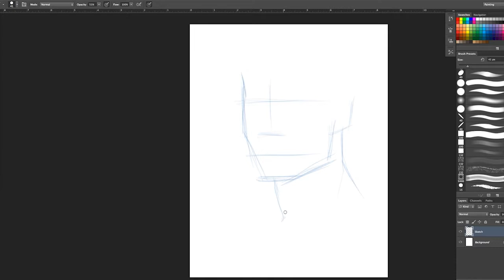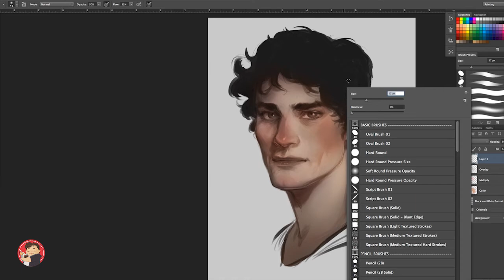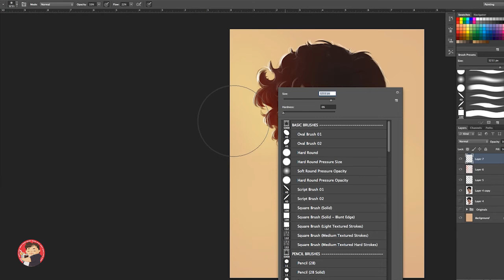Paint #001 by Marc Lopez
➤ Original Artist: Topher Mohr & Alex Elena

➤ Programs: Adobe Photoshop CC, Wacom Cintiq 13HD, iShowU HD, Adobe Premiere CC

It has been more than a year since I've last uploaded a new video.
Lots of ups, but definitely a lot more lows over the last year.  I lost my baby sister in September and that was and still is a tough hurdle to recover from.

This study was actually done a while back.  With everything going on, I forgot all about it.  I was going to upload it under the sketch series but decided that since it is actually fully rendered, I spun off a companion category for the Sketch series.